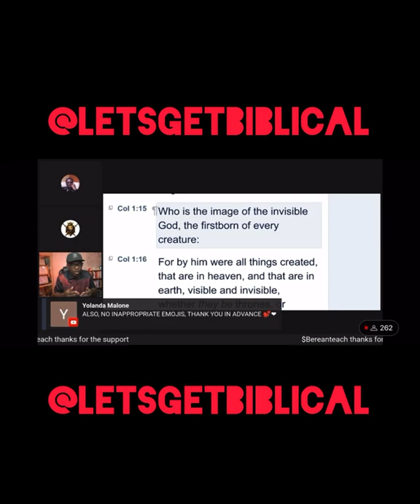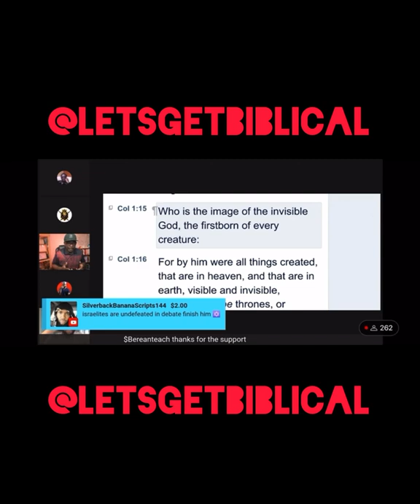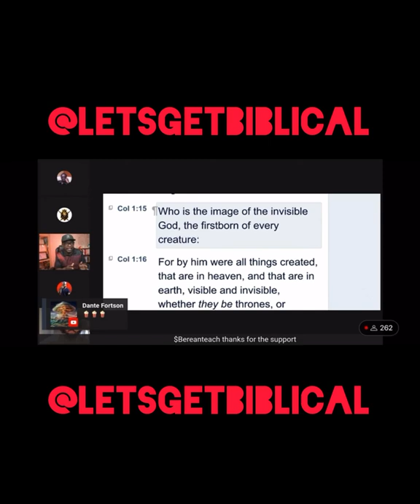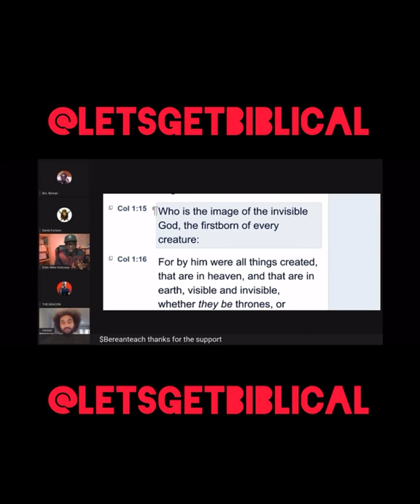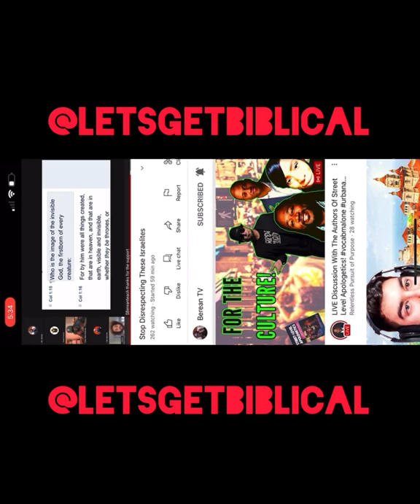Elder Mike Heated exchange with Sicarri